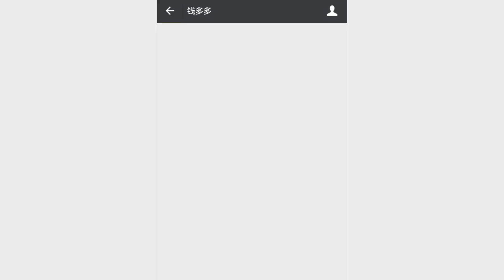搞笑吃鸡：偶遇热恋小情侣，非法组队疯狂秀恩爱，我和表弟变灯泡